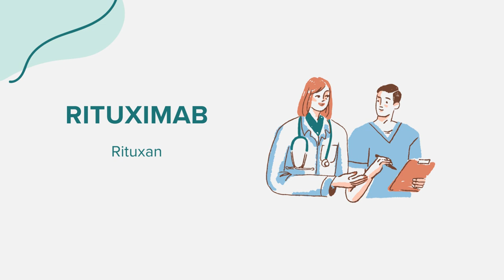Rituximab (Rituxan) - Drug Rx Information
General information regarding Rituximab (Rituxan). Content created leveraging AI with the goal of bridging access across communities. Please flag any suggestions or errors in the comment section. Thank you!